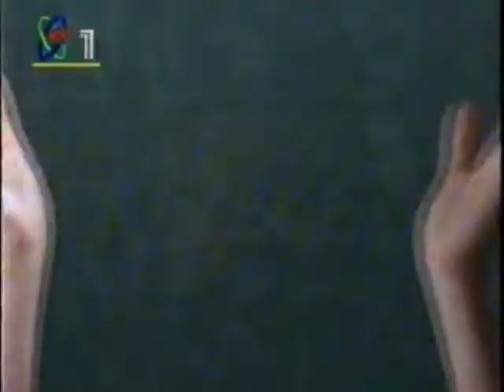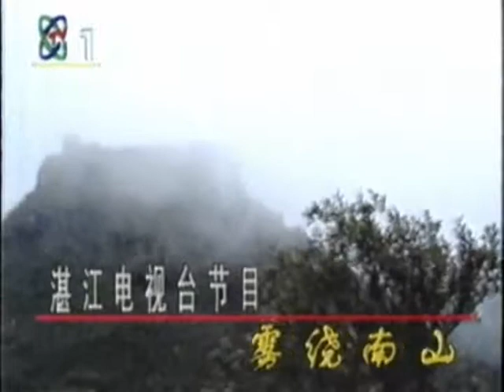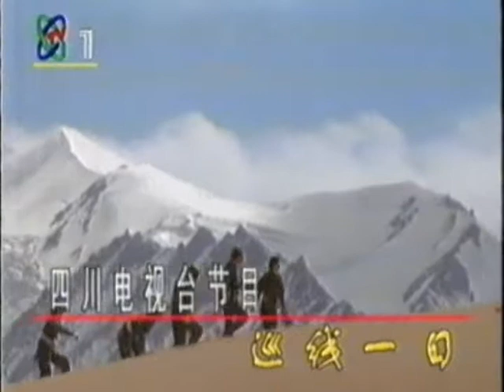中国军事 CHINESE MILITARY TV SHOW